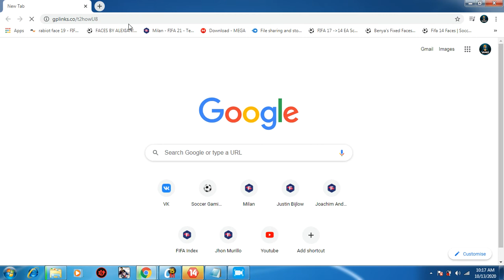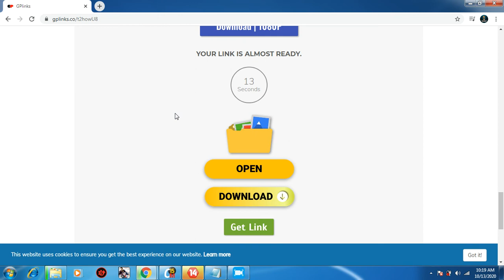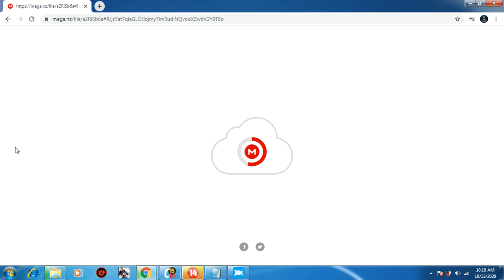How To Bypass Gplinks !